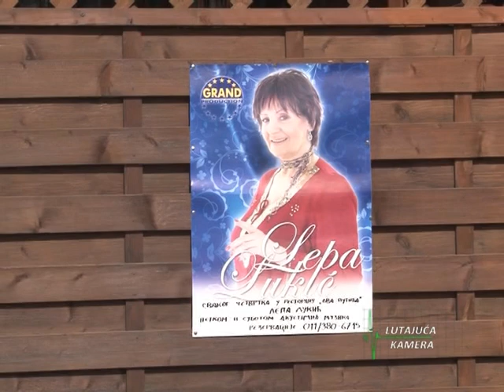Kviz 091 Sta drzi LEPA LUKIC?